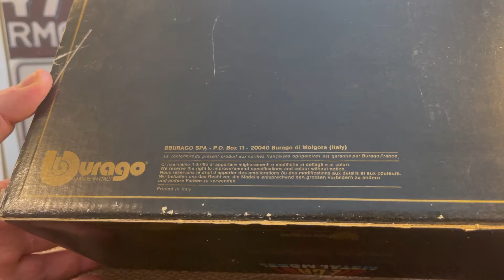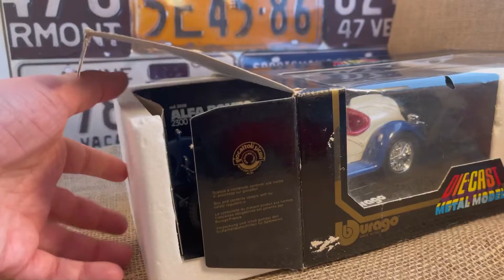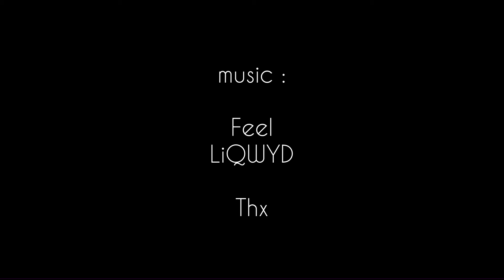Unboxing Alfa Romeo 2300 Spider (1932) Diecast Scale 1:18 Model Car Bburago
Alfa Romeo 2300 Spider (1932)
Scale 1:18
Bburago